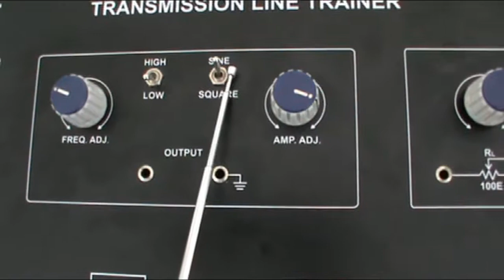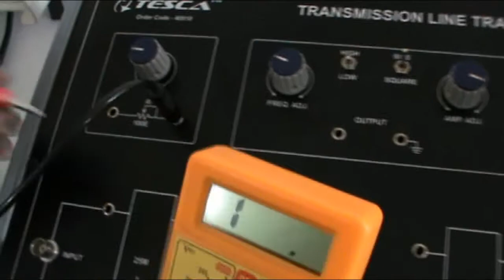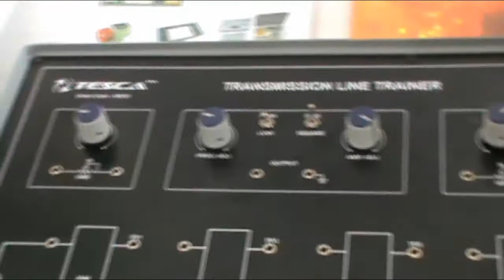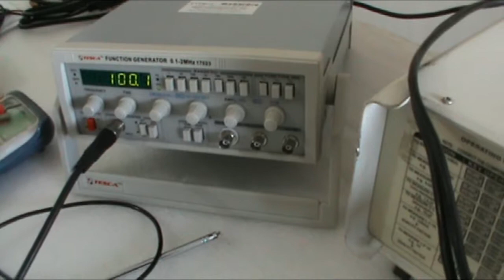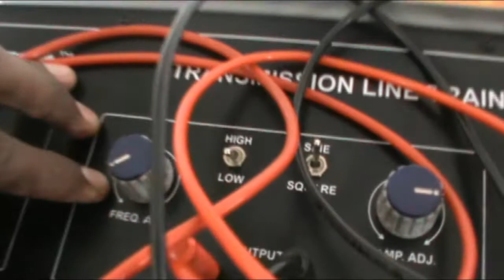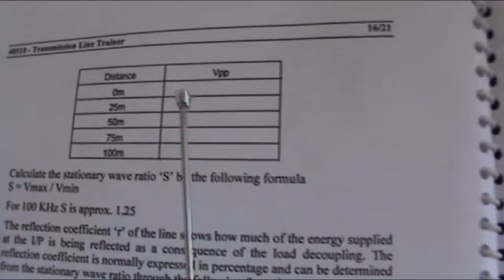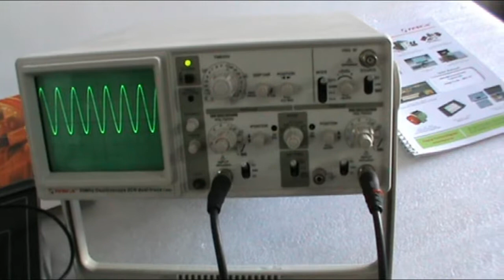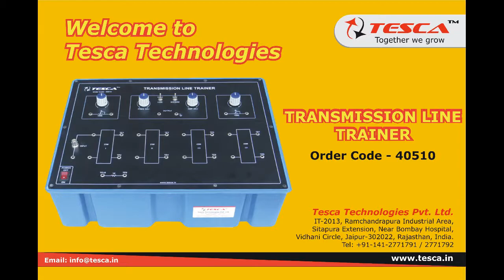Transmission Line Trainer | Working Principle || Tesca 40510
In this video, we described Transmission Line Trainer.